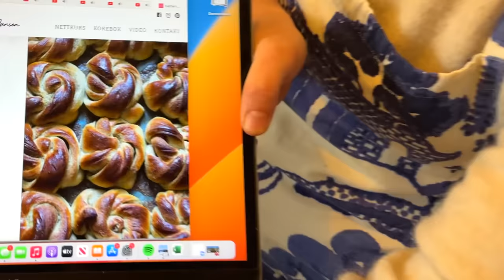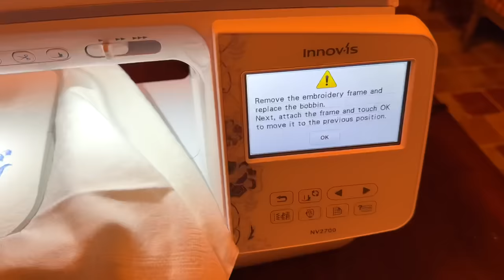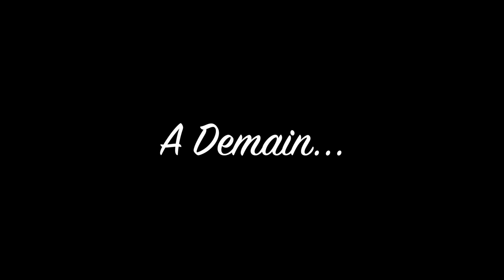Pavlina's Last Day at the Chateau